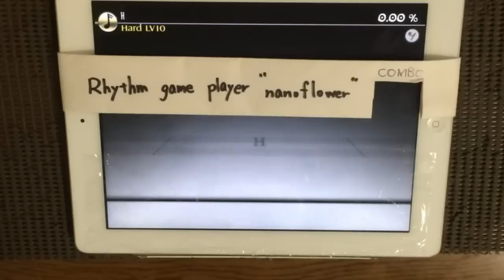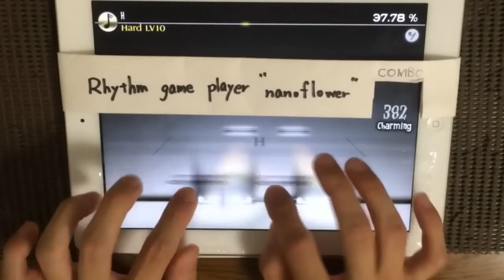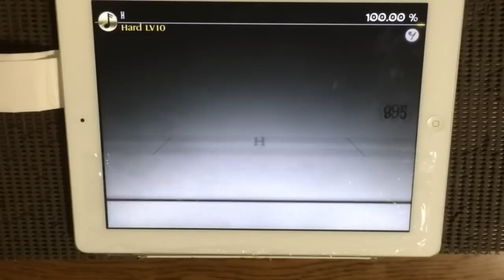【Deemo ver2.4!】H(Hard) All Charming 100.00%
この茶番本当に要った？？？？ねえ？？？？